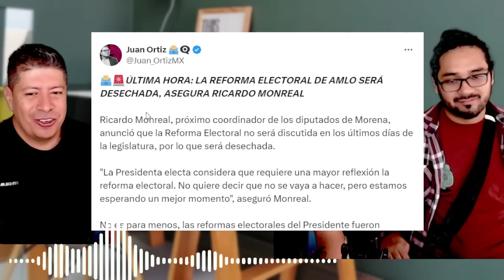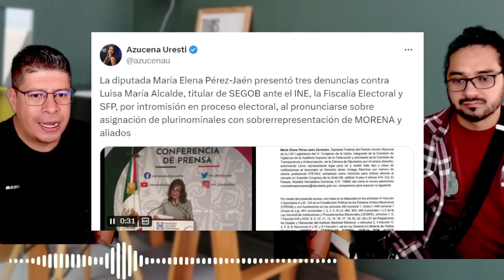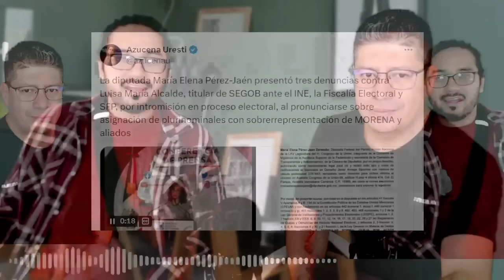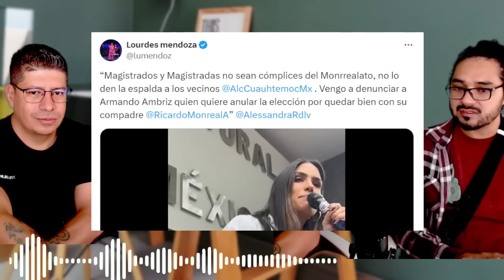LO DEBEN CORRER MONREAL DA MANOTAZO EN LA MESA DE CLAUDIA SHINBAUM ¡DESECHAN REFORMA DE AMLO!